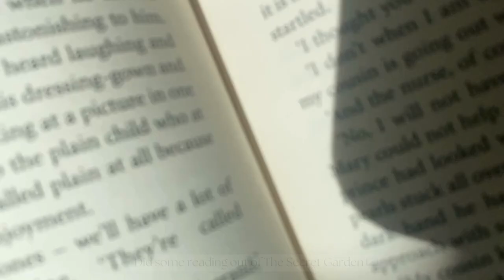Model Vlog | Bridal shoot at Oxbow Estate 🤍🌸🖤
Welcome everyone! In the month of March I had a bridal shoot with a photographer at the Oxbow Estate 📍 in North Carolina. The venue was just as enchanting as the experience and I am so grateful for it. Hope y'all enjoy!

~ Miss. Bernadette 🦢

The shoot was made possible by all the people listed below:

Hair and Makeup: @weddedkiss
Florals: @eclecticsage
Models: Sophia @loveseat.tattoos
Black gown and silver gown: @whitebridalbotiques
White gowns: @coastalknot

Venue: @oxbowestate

Photographer: Katherine Joy Photos

*I use Upbeat.io for audio*